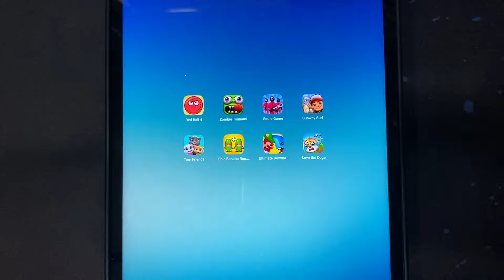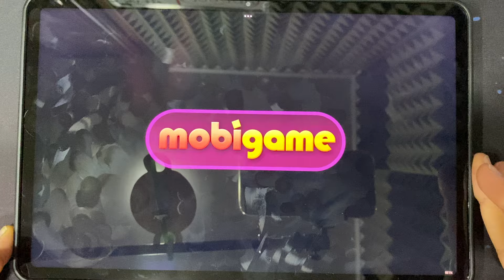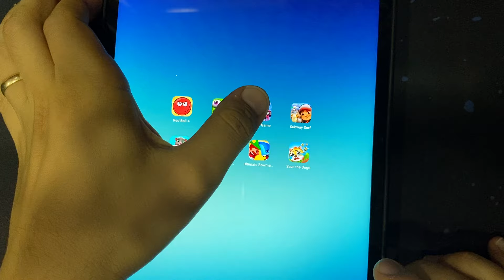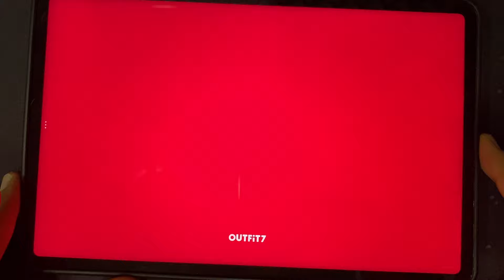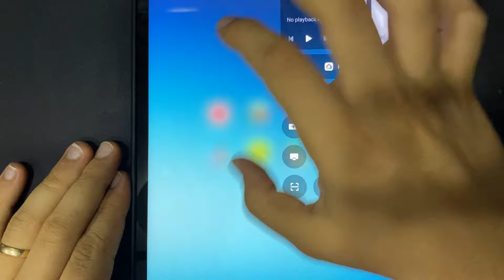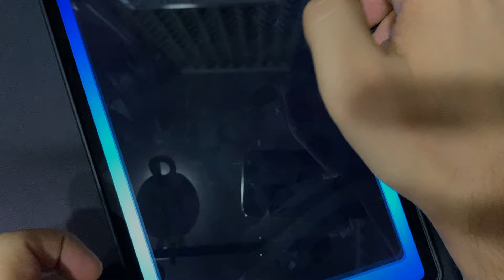Red Ball 4,Zombie Tsunami,Squid Game,Subway Surf,Tom Friends,Epic Banana Run,Ultimate Bowmasters